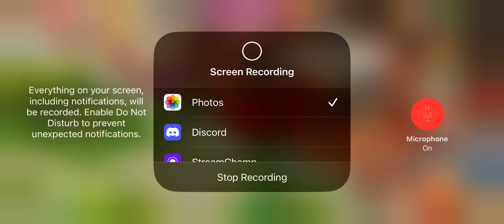Trying out my first 1 shot level in Homescapes ￼￼